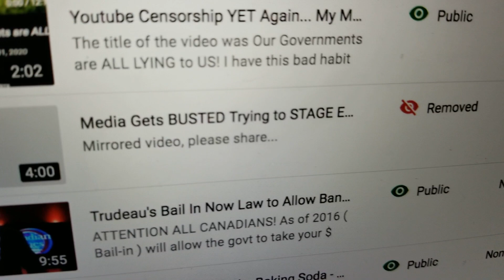Another ONE Bites the Dust on pootube Yet Lives on @ Bitchute (link below to the video on bitchute)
Their inappropriate content = the TRUTH about the CV19 HOAX!
Link to video that was deleted on my bitchute channel